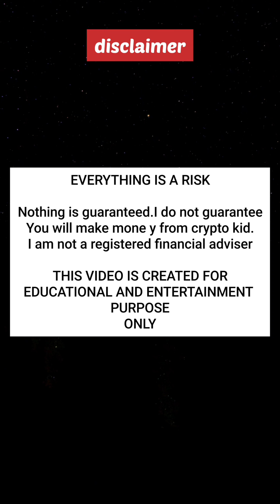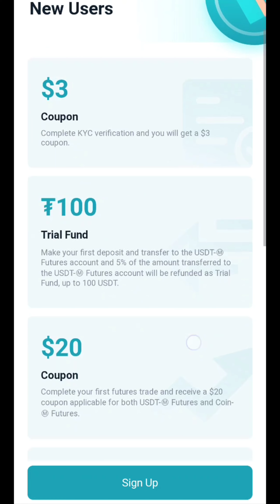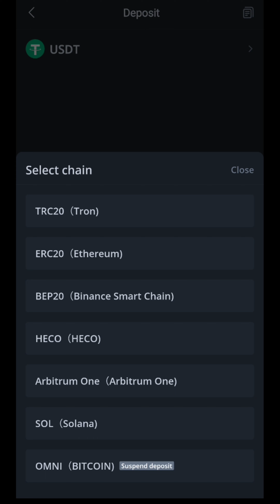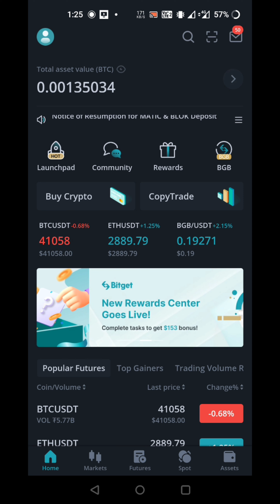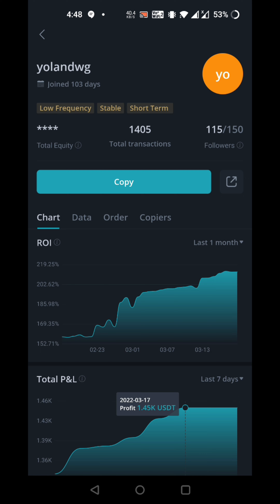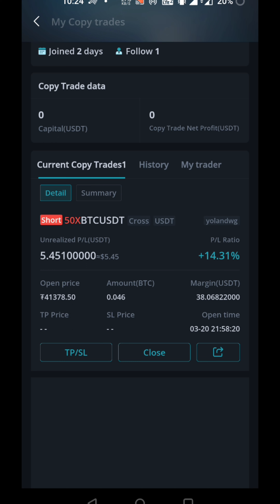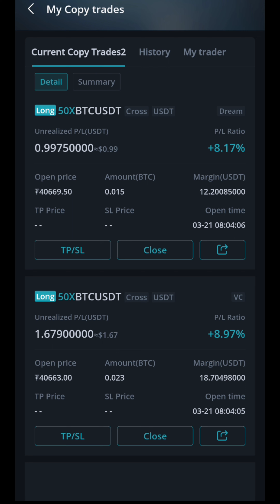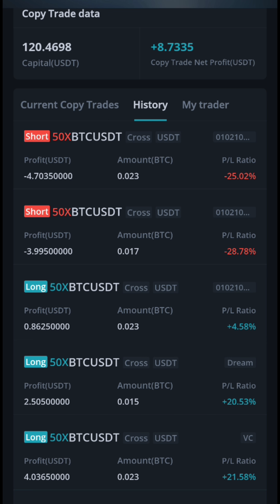copy trade ചെയ്ത് എങ്ങിനെ ദിവസവും വരുമാനം നേടാം🥰|Bitget exchange malayalam|Bitget copy trading😎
Today in this video we are going to learn how to perform copy trading on bitget exchange and generate daily crypto income.

Bitget exchange link.